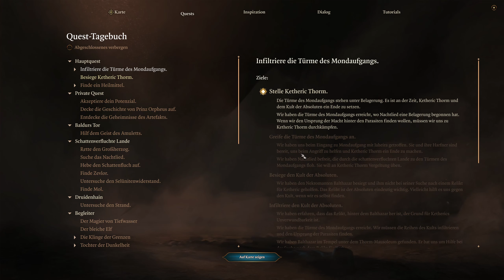Baldurs Gate 3 | deutsch |🧙‍♂️ Folge 53 - Erste Begegnung mit Kethric Thorm | Let's Play Zwerg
Let's Play Baldurs Gate 3: wir schlüpfen in unserem zweiten Run in die Rolle des durchaus bösen und rücksichtslosen Zwerg Odin. Er ist ein mächtiger Sturmzauberer und strebt nach Reichtum und noch mehr Macht. Wie weit wird er gehen?

Titel: Baldur's Gate 3
Genre: Rollenspiel, Rundenbasiert
Entwickler: Larian Studios
Publisher: Larian Studios